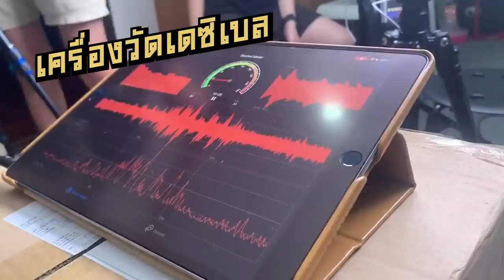[BEC ติด เล่น] ASMR!!! ที่ฮาและทรมานจนร้องขอชีวิต